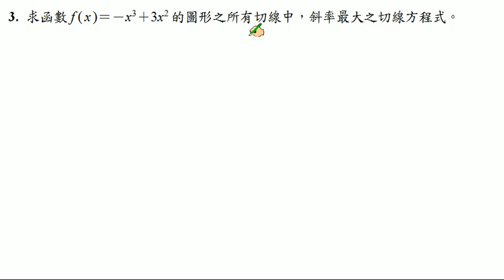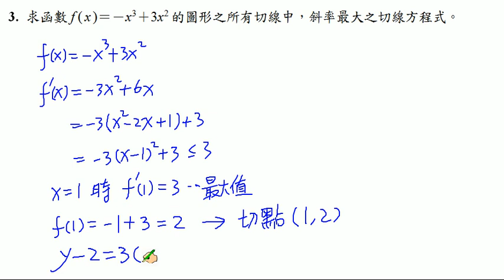【南一高中 實境解題 Live】高中 選修數學下冊(甲版)課本習題2-1 B3